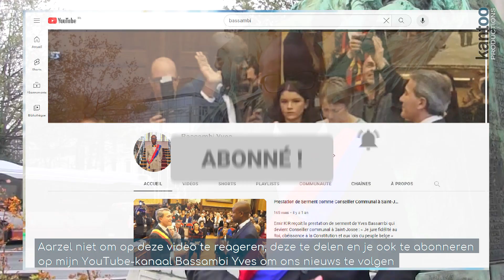💐🎙L' Armistice🇧🇪De Wapenstilstand🎙💐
🗣Claude May a dit : «Dans les profondeurs humaines, l'armistice offre une perspective raisonnable de vérités et de paix»🌿

🗣Voici mon discours à l'occasion de l'Armistice🇧🇪

Copyright👉🏿Bassambi Yves - 2023 - Belgique - Bruxelles - 74ième vidéo de la chaîne YouTube👉🏿  @bassambiyves8180

En partenariat avec la chaîne historique YouTube👉🏿 @trip-to-hell ​